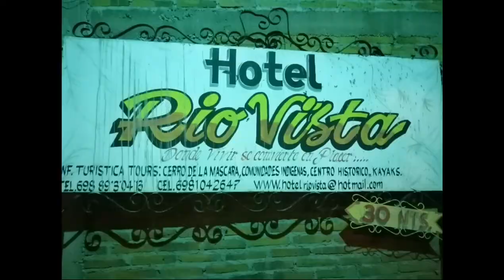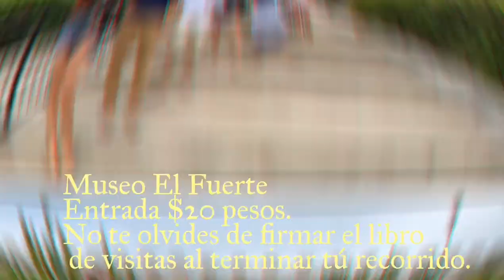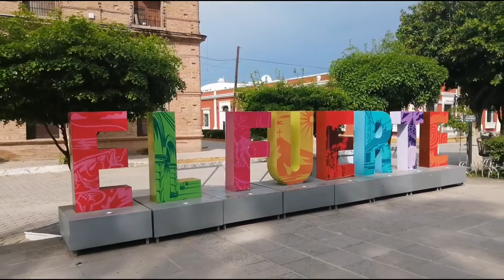Día 2 en el Pueblo Mágico de El Fuerte, Sinaloa.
En esta segunda parte del tour por el pueblo de El Fuerte, tomamos el paseo por el río y recorrido por la ruta de las piedras grabadas por los antiguos pobladores Mayos.
También se incluyen la vista desde el hotel y algunas tomas del museo de El fuerte.